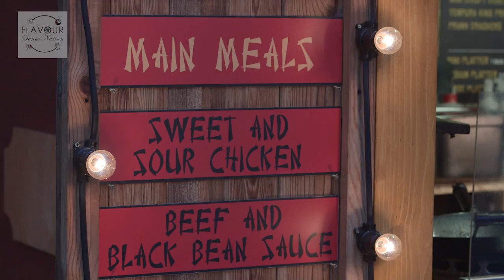Why is it important to know more about cooking and where our food comes from?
Charles Michel, Chef, Researcher, Gastrophysicist answers some questions about how our senses work.